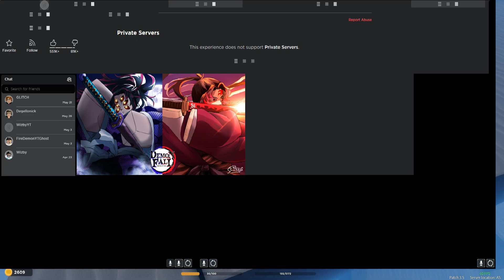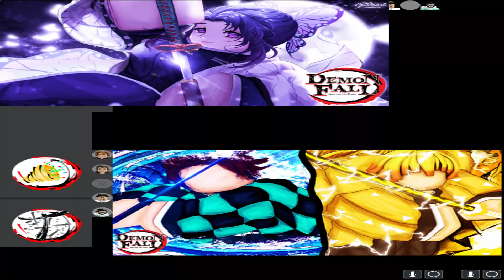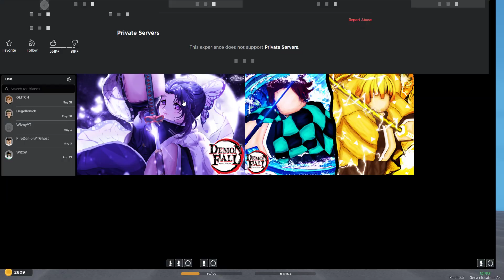5 minutes of me breathing and waiting for my crow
crow glitch basically my crow takes years to come back